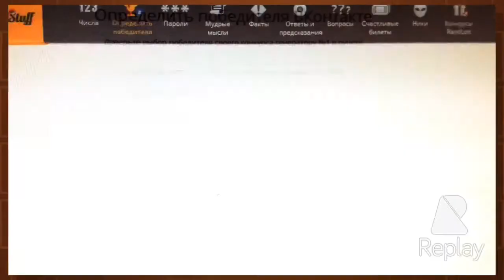итоги новогоднего конкурса